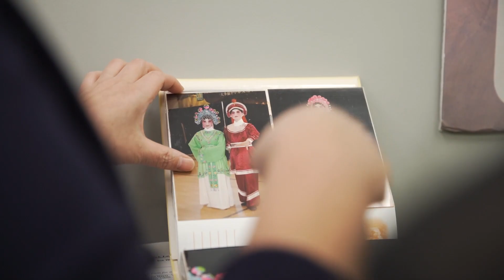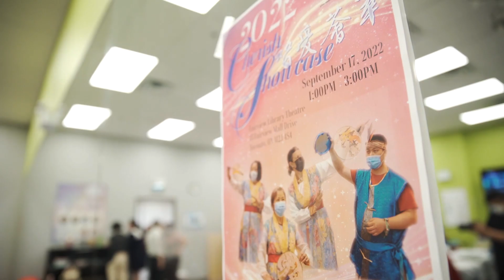{鏡前鏡後} Connie 在智愛中心的故事. 我們誠意邀請大家出席智愛舉辦的《智愛會薈萃Cherish Showcase 2022 》活動。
『天生我, 才必有用』, 只要相信及給予機會, 智障的朋友都可以同一般人一樣地享受舞台, 在鎂光燈下表演唱歌跳舞。

智愛中心是一間專服務及訓練智障人士的慈善機構, 就是他們的信念, 相信每位學員的能力，再加上多年來Connie Lee老師義務跳舞的耐性及教導，她多年來風雨不改地教導學員從基本舞步到粵曲表演, 更親手為學員縫製舞衣，以及帶領學員在社區到處表演。她的愛心, 他們對學員投下100%的信心，成就他們今天的自信心，踏上真正的舞台表演給大家特別為學員炮製《智愛薈萃Cherish Showcase2022》演出活動。

這個是一個屬於智愛學員的表演活動。無論他們的表現有多精湛、有多精彩，我們只相信他們的努力，汗水及付出都是很值得大家能為他們加力、打氣、鼓掌。因為, 我們明白「台上一分鐘台下十年功」，更何況是他們。

我們誠意邀請大家出席智愛舉辦的《智愛會薈萃Cherish Showcase 2022 》活動。

有關詳情如下：
日期： 2022年9月17日 (星期六）
時間：下午1:00-3:00
地點：Fairview Library Theatre
            35 Fairview Mall Drive

歡迎有興趣人士蒞臨參與，並為智愛學員打氣，以及更認識智愛中的服務。謝謝！